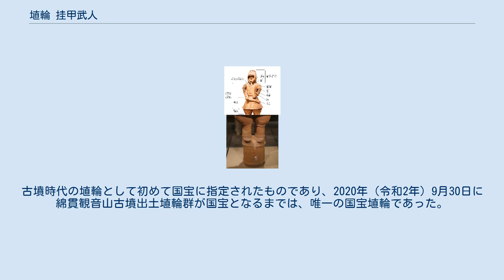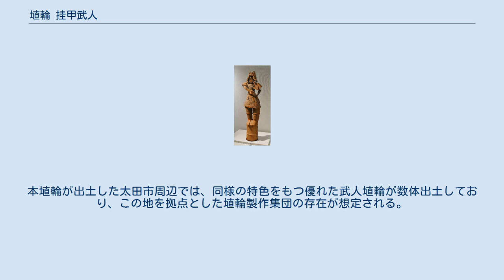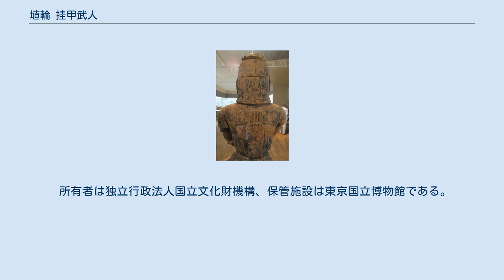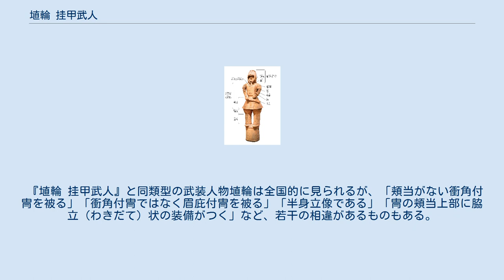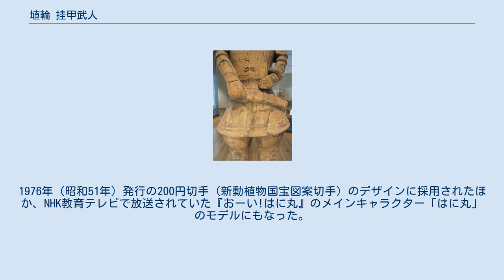埴輪 挂甲武人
埴輪 挂甲武人（はにわ けいこうぶじん）は、東京国立博物館が所蔵する甲冑をまとい武装した6世紀代の人物形象埴輪である。
古墳時代の埴輪として初めて国宝に指定されたものであり、2020年（令和2年）9月30日に綿貫観音山古墳出土埴輪群が国宝となるまでは、唯一の国宝埴輪であった。
 『埴輪 挂甲武人』は東京国立博物館での展示資料名であり、国宝指定名称は『埴輪武装男子立像』である。
『挂甲の武人』となる場合もあり、「武装人物埴輪」または「武人埴輪」とも呼ばれる。
 群馬県太田市飯塚町（旧新田郡九合村）の長良神社境内で出土した。
出土状況など詳細は不明だが、1952年（昭和27年）5月29日付で東京国立博物館が個人所有者から購入したという。
また、破片の接合や欠損部への石膏の補填は博物館が購入する前に行われていたようで、同年以後の修理記録は存在しなかった。
1958年（昭和33年）2月8日付で重要文化財に指定、1974年（昭和49年）6月8日付で国宝に指定された。
その後、修理箇所が経年劣化してきたことから、2017年（平成29年）から2019年（令和元年）までの2年間、バンク・オブ・アメリカ・メリルリンチの文化財保護プロジェクトから助成金を受けて解体修理が行われた。
古墳時代後期の武器・武具が巧みに表現されており、当時の東国武人の武装のようすを知ることができる貴重な考古資料である。
 挂甲武人の装備 この埴輪は甲冑に身を固め、大刀と弓矢をもち、完全武装した人物を表した全身立像である。
像高は130.5センチメートル、最大幅39.5センチメートルで、脚部に白色・赤色の顔料がみられ、彩色されていたとみられる。
 頭部に頬当（ほおあて）・錣（しころ）の付いた衝角付冑（しょうかくつきかぶと）をかぶり、胴には小札（こざね）を縅（おど）し、身体の前面で引き合わせ、草摺（くさずり）が一体となった小札甲（挂甲:けいこう）をまとっている。
膝にも佩楯（はいだて）とみられる小札製防具を巻き、脛にも小札製の臑当（すねあて）をつける。
肩甲（かたよろい）をかけた両腕には籠手（こて）をつける。
左腕には籠手の上から鞆（とも）を巻き、左手には縦向きに弓を持っている（甲の胴部に密着している）。
右手は大刀（たち）の柄にかけられ、抜刀するような姿勢である。
背中には小さめに表現されているが、鏃（やじり）を上にして矢を収めた靫（ゆき）を背負っている。
 埴輪 挂甲武人 頭部に衝角付冑（正面に衝角（船の舳先）状の突起の付いた冑）をかぶり、頬当を付け、上半身に挂甲（うちかけのよろい）を着用、手には手の甲を守るため籠手（こて）を着けている。
 左手で弓を持ち、右手を大刀の柄に置き、抜刀の構えをとっている。
 冑の背面に錣（しころ）が付く。
甲（よろい）の上から、矢を収めた靫（ゆき）を背負っている。
 草摺（大腿部を護るもの）は胴と一体化している。
ヒザに佩楯、スネに臑当を着用して下半身を守る。
 正面および背面には蝶結びのなされている箇所が10か所におよんでおり、甲の着装は紐を結んでなされていたことがわかる。
小札甲は右衽（うじん、みぎまえ）となるよう引き合わせて結んでおり、膝甲と臑当は後方で紐を結んでいる。
肩甲の下には短い袖が表現され、素肌に籠手をはめている。
 装着している冑は、船の舳先の衝角のごとく前方部が突出する衝角付冑で、縦長の鉄板を並べて鋲留めとした「竪矧広板鋲留衝角付冑（たてはぎひろいたびょうどめしょうかくつきかぶと）」に類似しており、これは5世紀以降隆盛する衝角付冑の中でも、大陸系甲冑の技術と意匠を採り入れて6世紀代に出現したものである。
千葉県木更津市金鈴塚古墳や、群馬県前橋市山王金冠塚古墳、同県藤岡市諏訪神社古墳などで実物の出土が知られる。
顔面を覆う頬当は、鳥取県鳥取市の倭文6号墳出土例や、2012年（平成24年）に群馬県渋川市の金井東裏遺跡で発見された火砕流に巻き込まれた「甲を着た古墳人」が所持していた衝角付冑の頬当などに類例がある。
 東アジア地域で広く普及した大陸伝来の小札甲を身に着け、当時としては最新の甲冑で全身を固めているが、長弓を執って大刀を佩き、伝統的な弓具である靫を背負ういでたちは、弥生時代以来の伝統的な武装であり、日本列島独自の武人の姿を示している。
 他の武人埴輪と比較しても大ぶりで、きわめて精巧なつくりであり、人物埴輪の中でも熟練の工人の手による優れた...